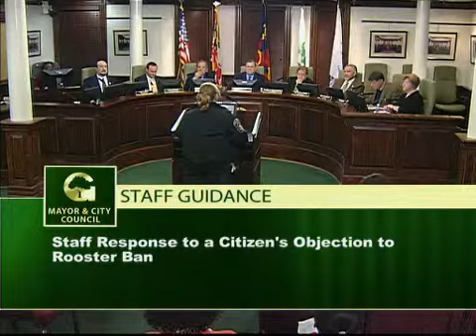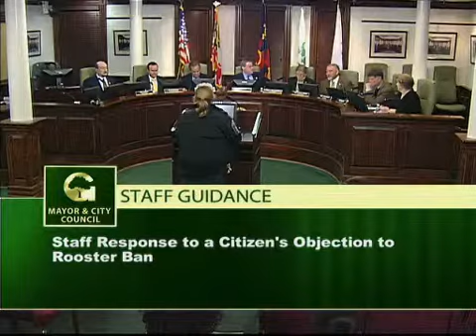Lift Rooster Ban #4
Follow up speech given on Feb. 02, 2015 to Gaithersburg City Hall. This is the fourth time asking for a lift of the rooster ban. Requested a compromise by giving our family a permit to obtain a rooster and then re-evaluate a year later to open to public hearing. This day Animal Control presented their research. Do you agree?